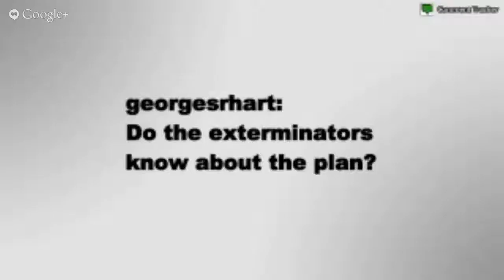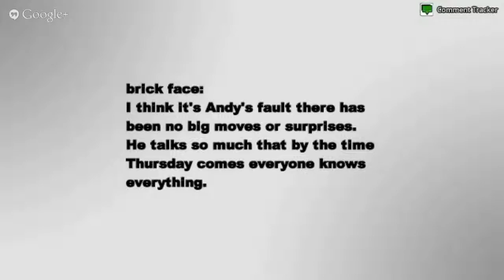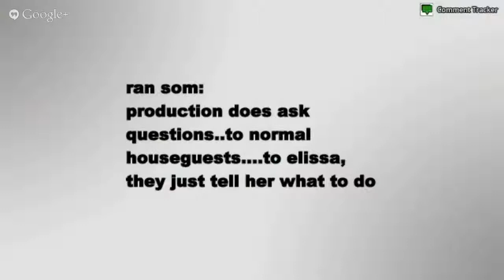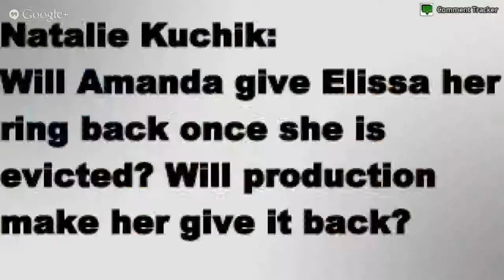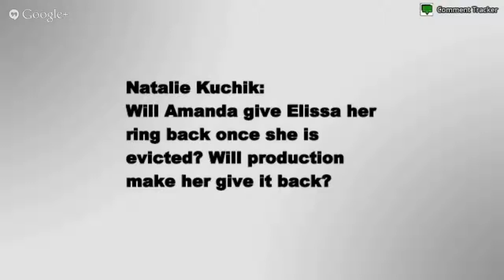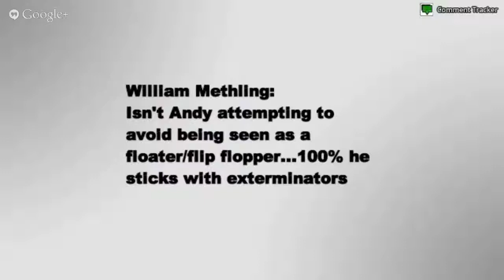Emergency Big Brother 15 Live Feed Update | Special BB15 Podcast Coverage from 9/03/13